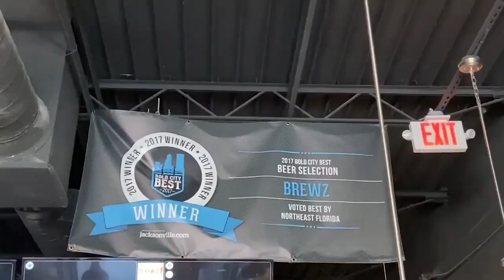George Moore Jax Picks 2024 Montage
At George Moore Chevrolet, we’re committed to making the community we call home a better place. One of the ways we contribute is through our Jax Picks initiative, which puts a spotlight on the local businesses that truly make Jacksonville shine.

Check out our Jax Picks to see the amazing businesses we’ve highlighted so far, and get excited about what’s next.